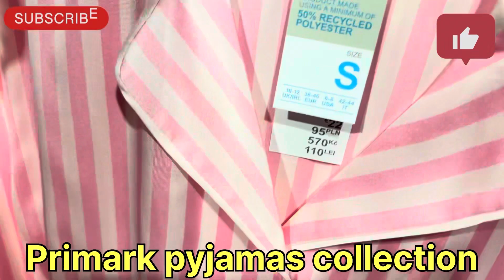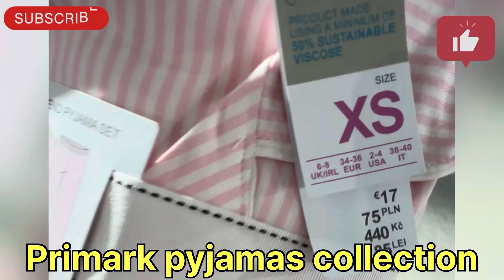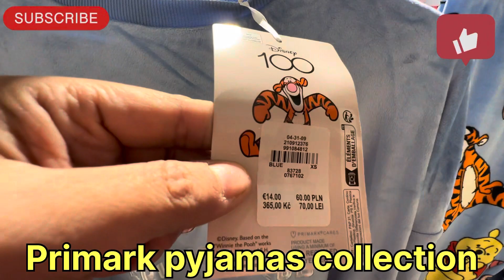Ladies Nightwear Collection 2023end|| primark only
My video shows the night collection from primark. It’s a women collection . Like nighty.sleep gowns . Blouse . Undergarments etc pyjamas too.

Primark night collection
shopping nightwear at primark
night gown
night blouse
Cities of Dubai
Dubai mall
primark night collection 2023
ladiesfashion night wear
satain nightwear
pyjamas haul primark